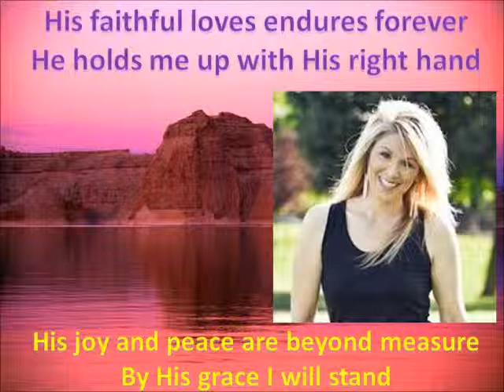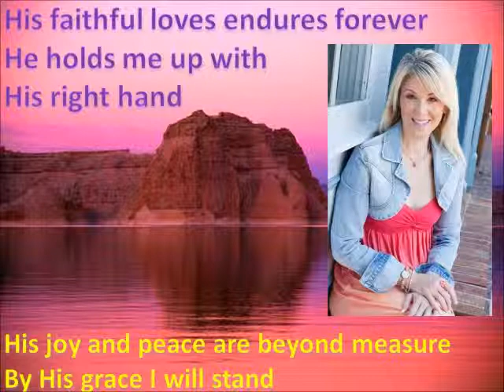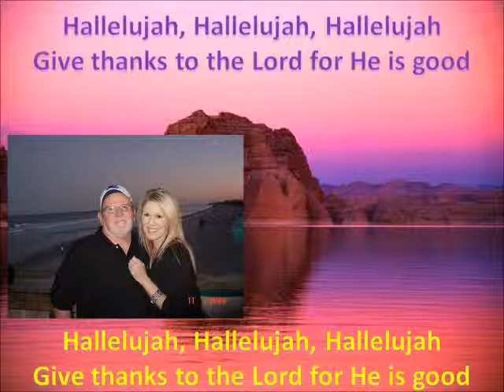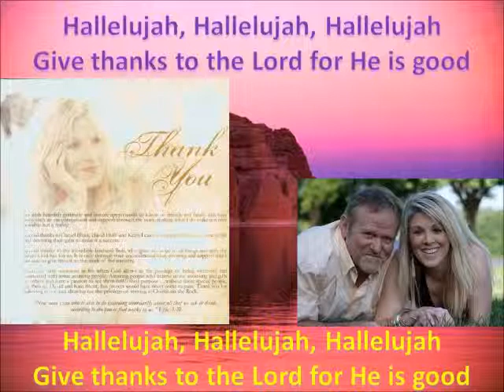Carissa Hughes - Taste & See Lord is Good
Carissa Hughes Song-1, "Taste & See" from her "Lift Him Up" CD. You can purchase her CD on ITunes. I was given an instruction to create and post 13 videos in 7 days, like Joshua walking around Jericho once a day for six days and seven times on the 7th day to break the impossible strongholds. Carissa's six songs are all posted on the 7th day. I'm expecting a major victory -- "Thanks be to God Who gives us the victory through our Lord Jesus Christ".